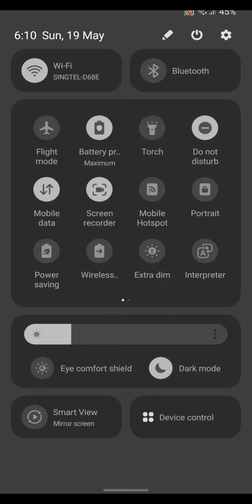38 weeks pregnant asian sexy